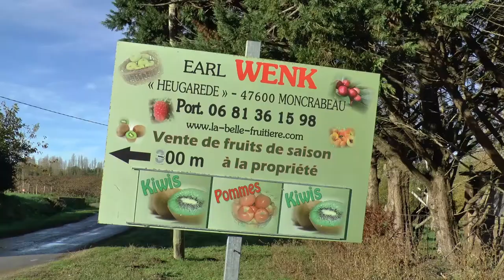Arboriculture - Bienfaits de l'eau structurée LM INNOVATION - Témoignage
Découvrez comment Jean René Wenk a amélioré son exploitation arboricole, grâce à l'eau structurée LM Innovation.